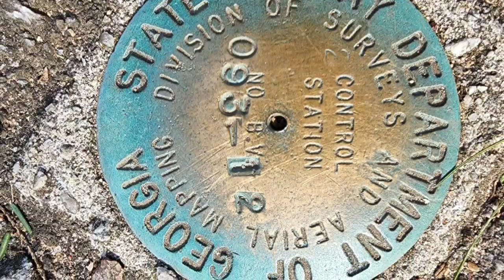Appalachian Trail Thru-Hike Day 4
Starting at Lance Creek, I hike and conquer Blood Mountain. The day ends at the Blood Mountain Cabins where my friends and I enjoy some rest. 7.4 miles hiked!